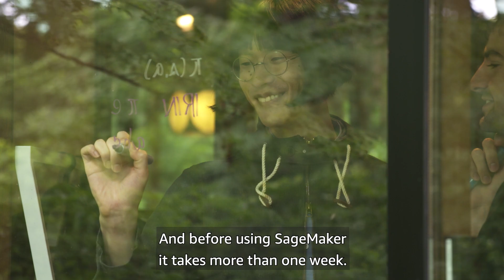SyntheticGestalt is Accelerating Scientific Research Using Machine Learning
Designing a new drug is an extremely complex process which can take years using the traditional trial and error approach. SyntheticGestalt is automating the life science research process using reinforcement learning on Amazon SageMaker, accelerating the drug development process by more than 10 times.